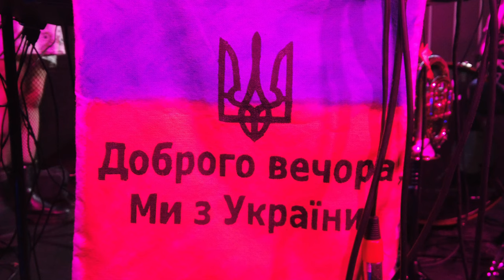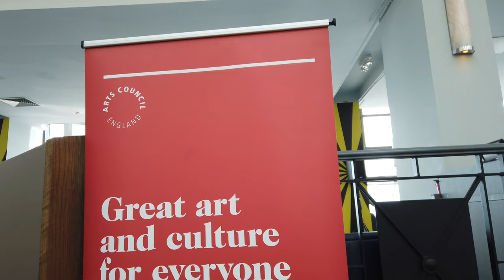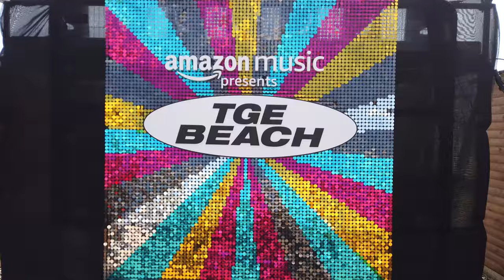Arts Council England at The Great Escape 2022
William Ranieri met with and spoke to Andrew Cooke from Art Council England during The Great Escape 2022. Arts Council England recently announced that they will be funding another year of grass roots music venues, which has already been running for three years.

William and Andrew discuss the new developments within the music industry and the grass root venues.